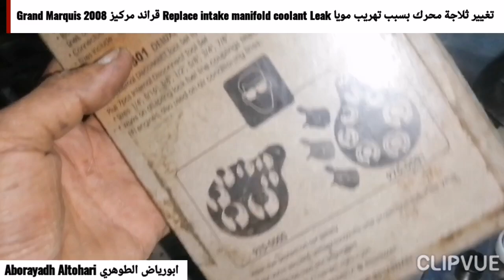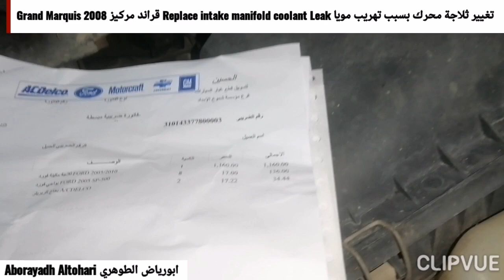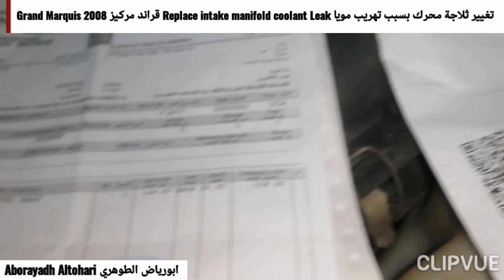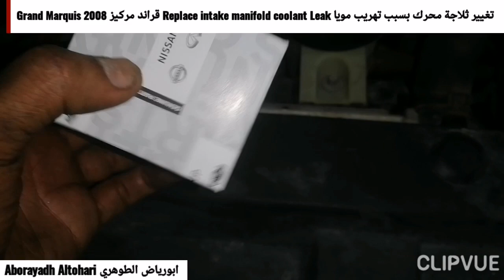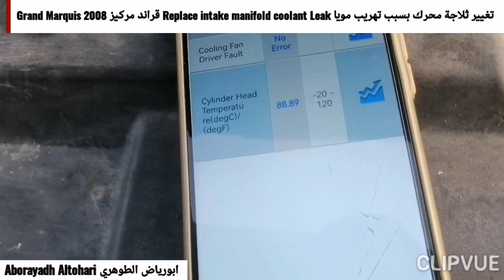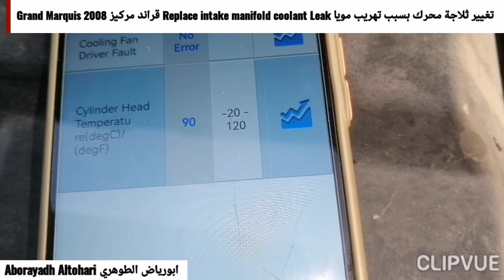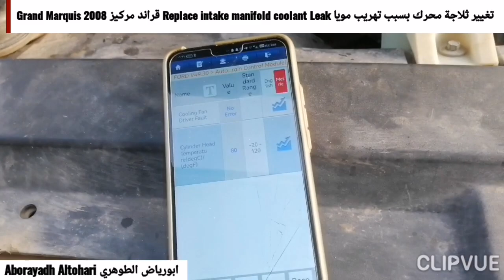قراند مركيز Grand Marquis 2008 تغيير ثلاجة محرك بسبب تهريب مويا Replace intake manifold coolant Leak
مركيز  فكتوريا Marquis Victoria 2008 تغيير ثلاجة محرك بسبب تهريب مويا Replace intake manifold coolant Leak